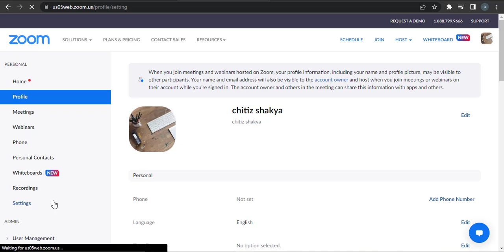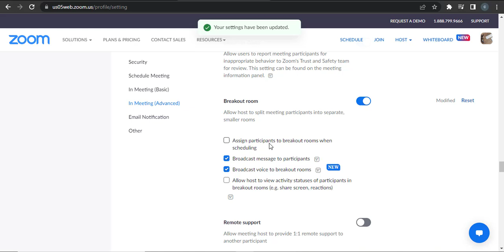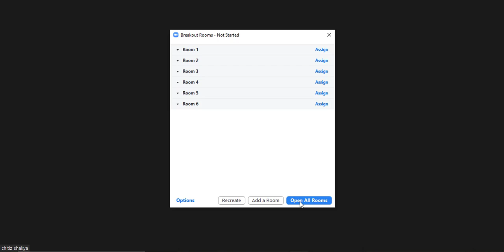How to Breakout Rooms in Zoom During Meeting (2022)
Confused about how to breakout rooms in Zoom during meeting? In this video, we'll learn the exact steps on how to breakout rooms in Zoom during meeting. To activate breakouts in zoom, you will first need to be logged into your zoom account on the website of zoom. You can also add more rooms or recreate rooms, or you can also open all the rooms all at once to view all the activities that are happening in those rooms.

CHAPTERS
0:00 - Intro
0:22 - Steps to Breakout Rooms in Zoom During Meeting
2:18 - Outro